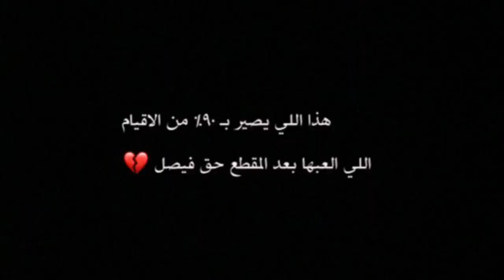الله يسامحك يافيصل 😢💔!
حساباتي تحت تشرفوني 👍🙂

لاتنسون اللايك ❤️

لاتنسون الاشتراك ❤️

لاتنسون جرس التنبيهات 🔔

علامات لاتهمك :

قراند حياة واقعية \ قراند \ طقطقة \ ميمز \ رياكشنات \ فورتنايت \ فورت نايت \ فورت \ تقليد اصوات \ بيت بوكس \ سكواد عشوائي \ فيصل \ قلتش قراند \ مهمة الغواصة \ فيفا \ تفتيح بكجات \ الاتحاد \ الهلال \ النصر \ الاهلي \ ريديد \ فلوقات \ قيم بلاي \ مترجم قوقل فورتنايت \ مترجم قوقل  \ كريتف \ مابات كريتف \  تحديات \ تحديات فورت \ تحديات فورت \ تحديات الاسبوع \ التحديات الاسبوعية \ ٢٠٢٠ \ 2020 \ سيرفر خاص \ دو عشوائي \ سكواد طقطقة \ انستا \ مقاطع مضحكة \ مقاطع تيك توك \